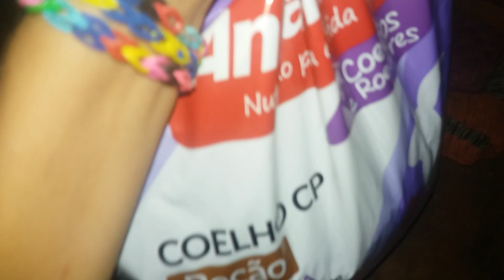Novo membro do canal..